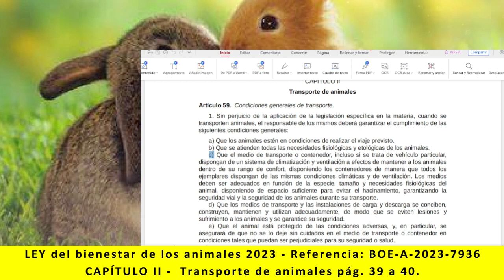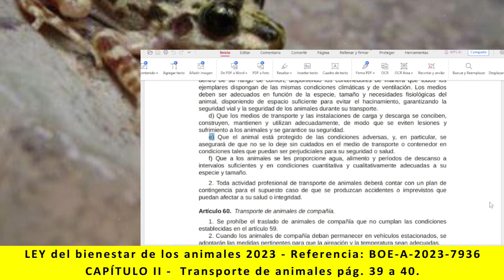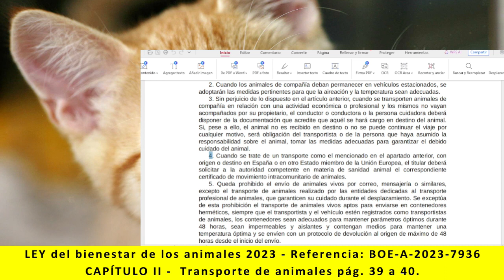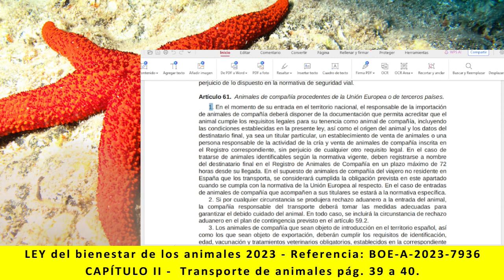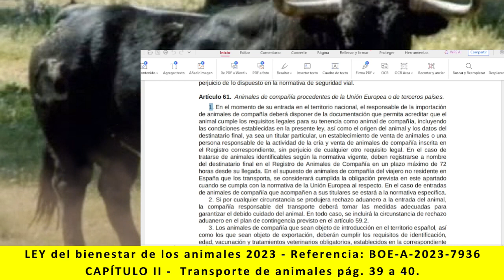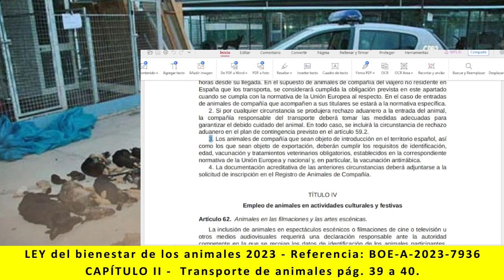Ley bienestar de los animales - CAPÍTULO II Transporte de animales. pág 39 a 40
Lectura de:
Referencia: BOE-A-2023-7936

TÍTULO III
CAPÍTULO II - Transporte de animales. pág. 39 a 40
Artículo 59, Artículo 60 y Artículo 61